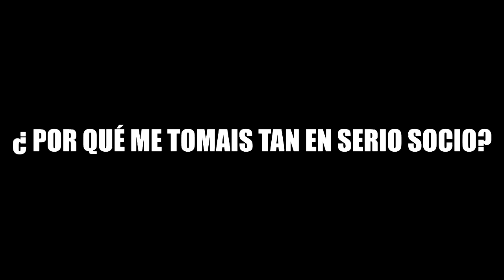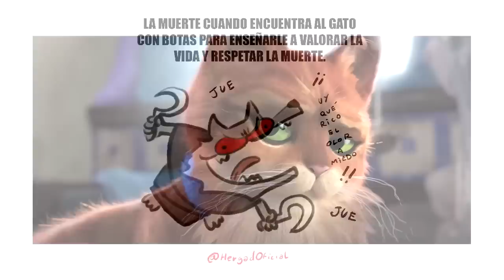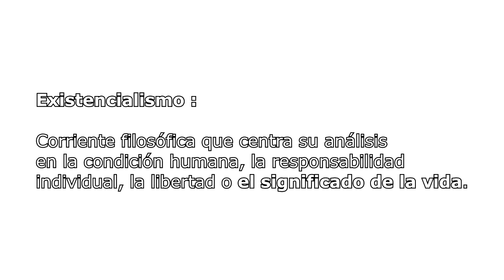😼EL GATO CON BOTAS🐺 El último deseo 🔴PARTE 2🔴 EL LOBO y tal - Mi opinión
🔴ATENCIÓN ESTE VÍDEO ES DE OPINIÓN CON HUMOR Y NO PRETENDE OFENDER A NADIE. Te daré las gracias al final😊

👉Puntos del video:

0:00 Intro
1:29 Miembros cósmicos
1:43 Mucho texto
8:40 Conclusión
11:20 Ending

🟢Algunas imágenes, música y vídeos utilizados son de creadores de la página Pixabay: